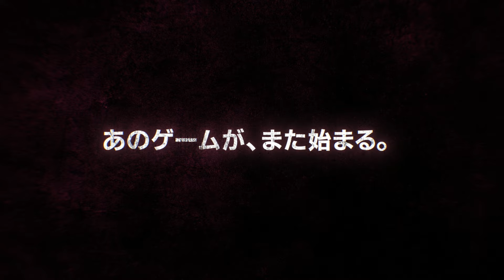上級者向け!?『イカゲーム』シーズン1 クイズ | Netflix Japan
上級者向け!?『イカゲーム』シーズン1 クイズ。
最も高い階級の兵士は？本物のヨンヒはどれ？借金が一番多いのは誰？

今回のクイズはハイレベルかも？
分からなかった人はシーズン1を見直し！▶️